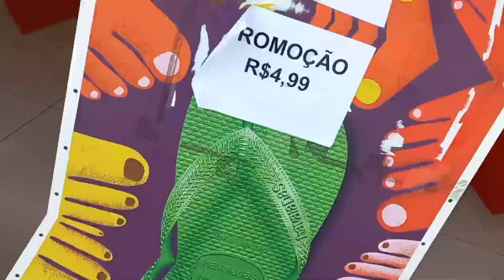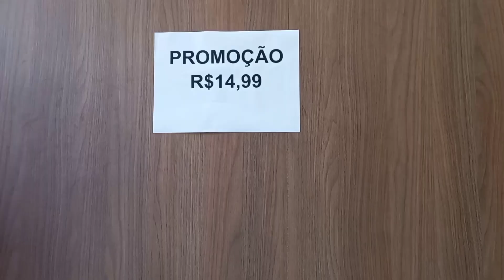🎀BRÁS - HAVAIANAS OUTLET ORIGINAIS DE $4,99 CADA PAR🎀 havaianas hava